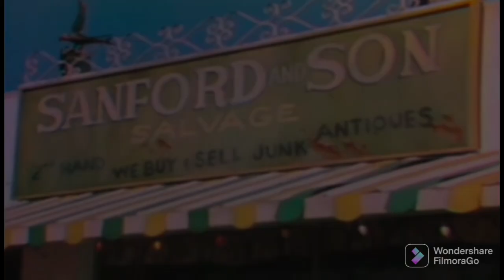Top 10 TV Shows: The 1970's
Television went through huge changes in the 70s. Colour television became a permanent established fixture in television. Family sitcoms and rural oriented programs declined while more socially contemporary shows and sitcoms targeting a young, hip and urban audience became very popular. These are the top 10 TV shows of the 1970s.

10 charliesangels - Charlie's Angels followed 3 beautiful women who work at a detective agency run by a mysterious man who gives instructions over the phone. They go undercover to solve the many cases that come their way. The show ran for 5 seasons from 1976 to 1981 and became a pop culture phenomenon selling millions of merchandise.

9 thejeffersons - The Jeffersons is one of the most iconic tv shows ever made. About George and Louise Jefferson, an African American couple who move from Queens to Manhattan in New York after achieving big success in their dry cleaning business the show broke racial boundaries and influenced many sitcoms that came after it. it ran for 11 seasons from 1975 to 1985.

8 thewaltons - The Waltons followed the life and hardships of the Walton family through the Great Depression and World War 2. The shows end sequence featuring the family saying goodnight to each other before drifting off to sleep became one of the most famous and parodied sequences in pop culture. "Goodnight, John-Boy" was one of the most popular catchphrases of the 1970s. The show ran for 9 seasons from 1972 to 1981.

7 threescompany - Three's Company was about the misadventures of two women and a man pretending to be gay living in an apartment together along with their neighbours. Based on the British sitcom Man About the House the show was a huge hit in America, remaining in the top 10 highest rated shows for 6 years and the no.2 show for back to back years. It ran for 8 seasons from 1977 to 1983.

6 maude - The second All In The Family spin off to make the top 10 after The Jeffersons. Maude followed the life of outspoken, liberal, middle aged, independent woman Maude Finley living in suburban Tackahoe, New York with her fourth husband. The show tackled many issues such as civil rights, racism, feminism and gender equality. It ran for 6 seasons from 1972 to 1978.

5 laverneandshirley - Laverne and Shirley followed the misadventures of two single women in the 50s and 60s as they deal with dates, neighbours and each other. A spin off of Happy Days it became just as successful during its peak becoming the no.1 show on television during its third and fourth seasons. It ran for 8 seasons from 1976 to 1982.

4 happydays - Happy Days follows the going ons of life in the 50s and early 60s for Wisconsin teenager Richie Cunningham, his family and his best friend Fonzie. While the show was never well received by critics it became wildly popular with viewers becoming the no.1 show on television during its 4th season. The show particularly the Fonzie character became a pop culture phenomenon. It became a brand and sold millions with of merchandise. Happy Days ran for 11 seasons from 1974 to 1984.

3 mash - MASH was a comedy following the staff of a Korean War field hospital as they use humour and high jinks to keep their sanity in the face of the horror of war. While it was never the no.1 show during its run it is one of the most popular tv shows ever. Finishing in the top 10 for 9 years. It's final episode is the most watched television broadcast in American history and the most watched final episode and episode of a scripted series ever. It ran for 11 seasons from 1972 to 1983.

2 sanfordandson - Sanford and Son followed an irascible junk dealer and widower who lives with his miserable son. Together they come up with various schemes to make money, only to have them hilariously backfire. The show was a huge ratings hit, finishing in the top 10 during its first season then for 3 more seasons became one of the top 3 shows on television. The show ran for 5 seasons from 1972 to 1977. In 2007 Time magazine included the show on its list of the "100 Best TV Shows of All Time".

1 allinthefamily - All In The Family revolves around the life of a working class man, Archie Bunker and his family. After a lackluster first season it became a huge hit during the summer reruns and over the next 5 years it dominated television, becoming the no.1 show for 5 straight years. The show broke ground in it's depiction of issues previously considered unsuitable for a US sitcom to cover and is widely regarded as one of the greatest and most influential tv shows ever made. It ran for 9 seasons from 1971 to 1979.

My seventh video to hit 1k views